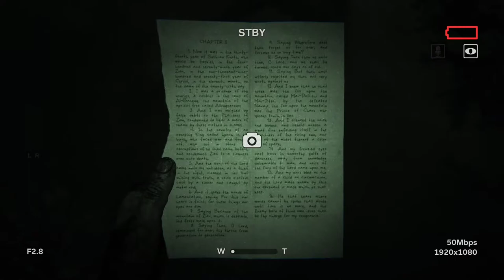Outlast 2 Silent Gameplay No Commentary Part 17